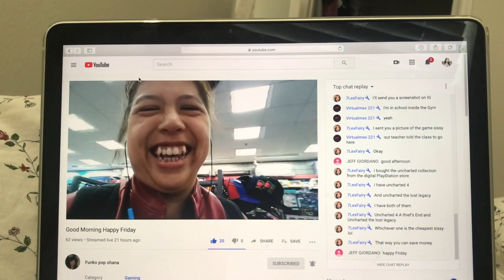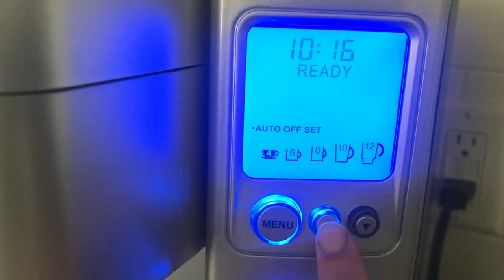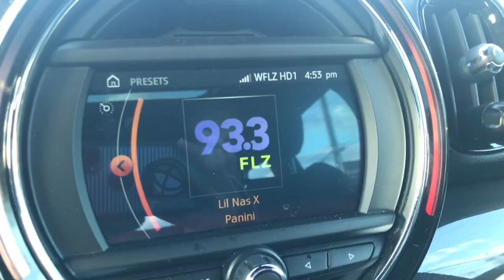Vlogmas #7: Tranquility nails spa I Youtube Shout outs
Meet Kim from Tranquility Nails Spa @2:30